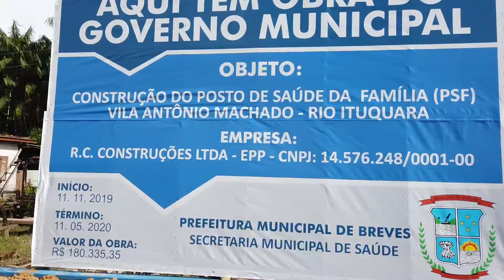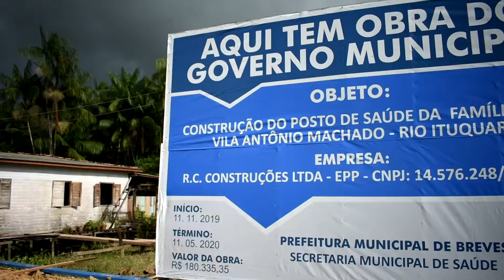Informe posto de saúde na zona rural